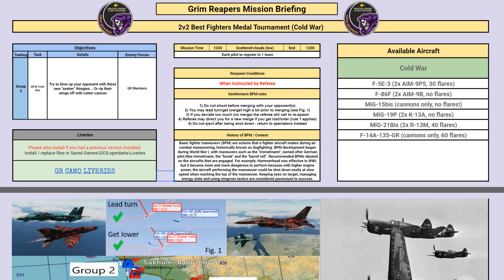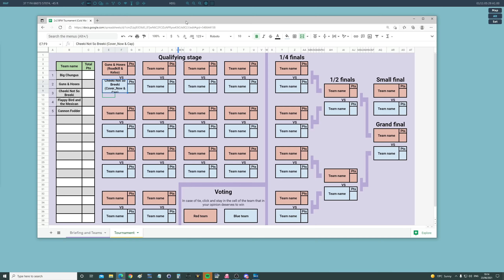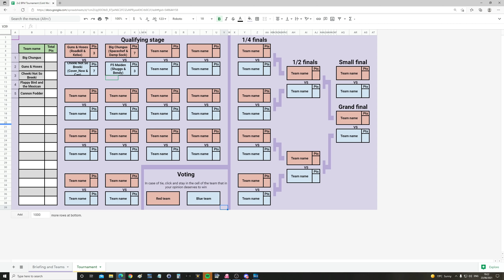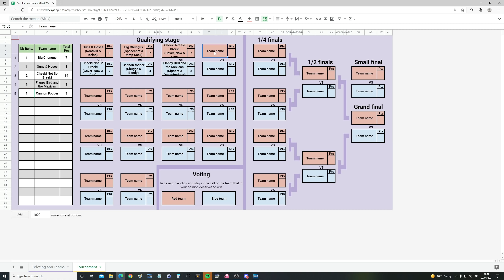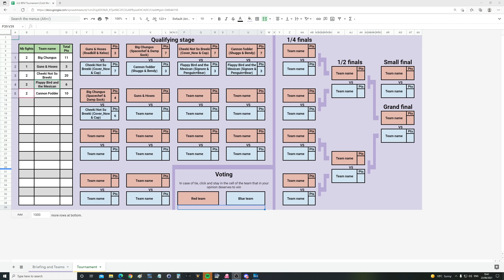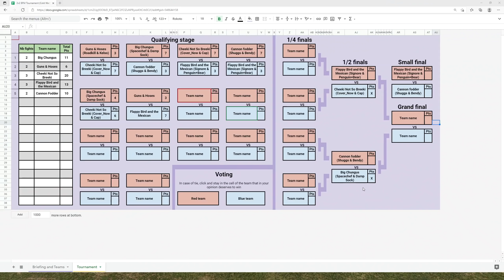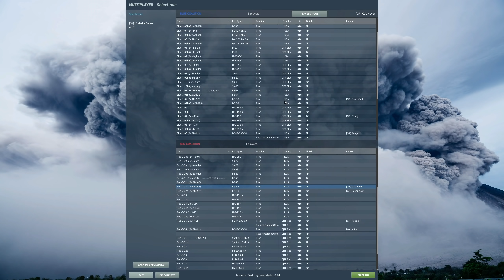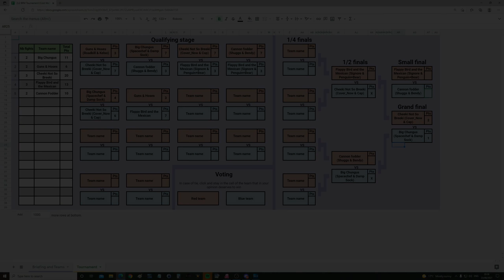2 vs 2 PvP Dogfight Tournament (Vid 2 of 3 - Cold War Jets) | DCS WORLD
0:00 Rules
3:11 Teams
3:51 Qualifying Fights
30:13 Semi finals